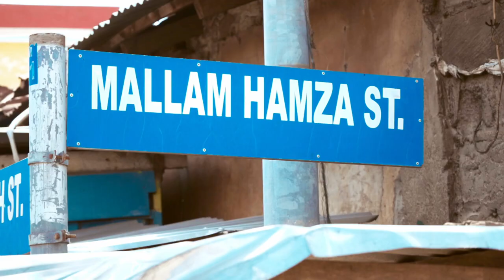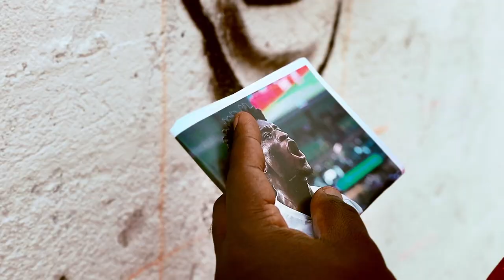"POSSIBLE" Celebrating Kudus Mohammed | World Cup 2022 Qatar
Highlights from the making of Mural painting by International Graffiti artist; Moh Awudu. The work celebrates Football player Kudus Mohammed. Enjoy some sights and scenes as well from Nima, Kudus` community.

Directed by Fahd Mahama